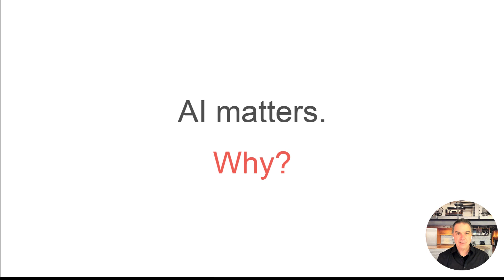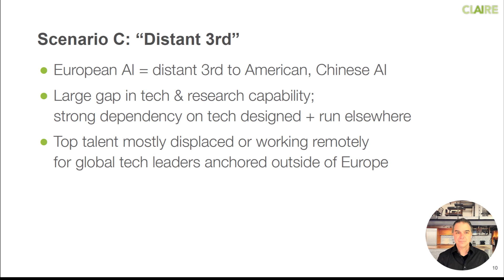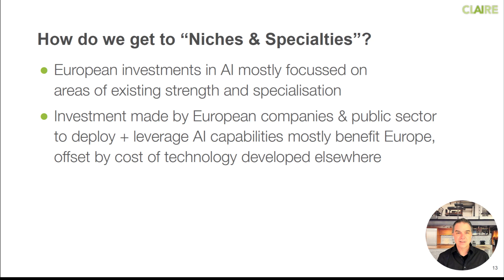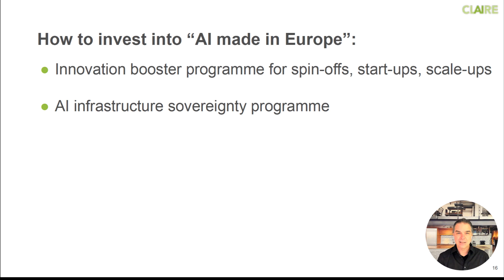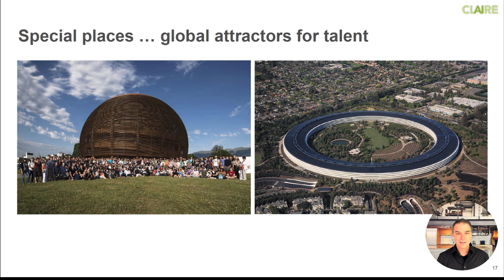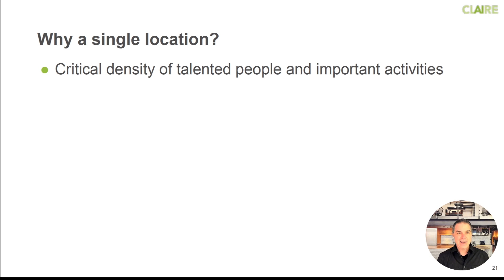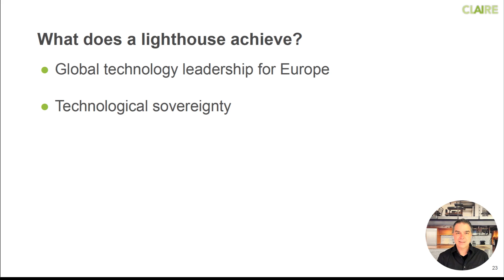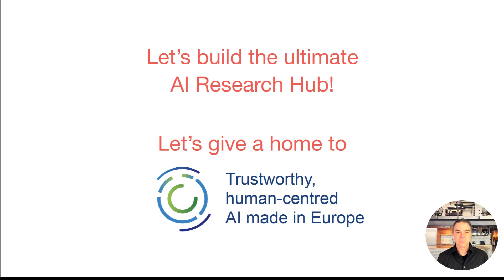Towards a European Lighthouse Centre for AI ("CERN for AI")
Presented By: Holger Hoos, Chair of Board of Directors and Director for Research, Confederation of Laboratories for Artificial Intelligence Research in Europe (CLAIRE)